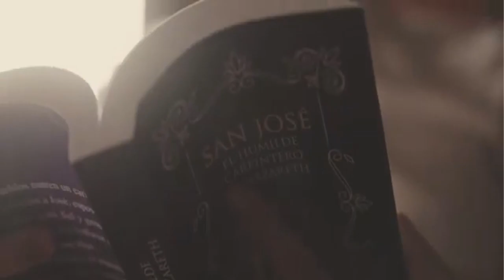Rosario a San José (15/05/2024)